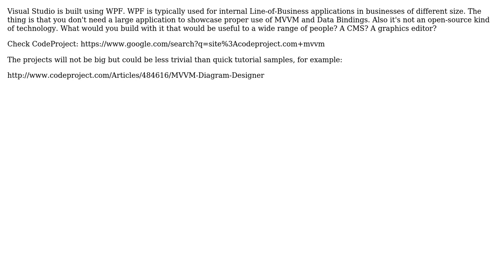Well designed Open Source WPF Applications (2 Solutions!!)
Well designed Open Source WPF Applications

With thanks & praise to God, and with thanks to the many people who have made this project possible! | Content (except music & images) licensed under CC BY-SA | Music | Images & others | With thanks to user stuartmclark user Robert Harb user Den and the Stack Exchange Network Trademarks are property of their respective owners. You are responsible for your own actions.